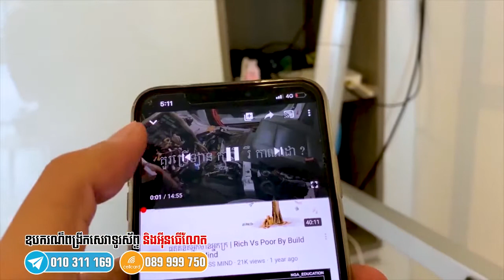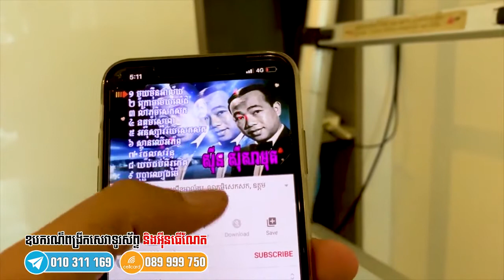មានសេវាកម្មដំឡើងឧបករណ៏ពង្រីកសេវាទូរស័ព្ទ និងអុីនធើណែត អោយដំណើរការបានគ្រប់ប្រព័ន្ឋ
អស់បារម្ភពីបញ្ហាគ្មានសេរាទូរសព្ទទៀតហើយ ទាក់ទង់មក លក់ ដុំ និងរាយ​ ថែមទាំងបង្រៀនតម្លើងឧបករណ៏ជំនួយសេវាទូរស័ព្ទ 4G ស៊េរីថ្មី
📡សេវាតំឡើងឧបករណ៏ពង្រីកសេវាទូរស័ព្ទ និងអុីនធើណែត អោយដំណើរការបានគ្រប់ប្រព័ន្ឋ !ធានាគុណភាពរយៈពេល🥇ឆ្នាំ
បញ្ជាក់ : តំឡើងហើយនៅតែមិនមានសេវាអាចប្តូរយកលុយវិញបាន។
🤦‍♂️🤦‍♀️បងប្អូនដែលកំពុងតែជួបបញ្ហាដូចជា៖
👉 ខលមិនចូល ខលមិនចេញ
👉 សេវាទូរស័ព្ទខ្សោយ ឬអ៊ីនធើណែតដើរយឺត
👉 និយាយរអាក់រអួល សាំចិត្តក្នុងការទំនាក់ទំនង
👉 និយាយគ្នាស្តាប់មិនបាននៅក្នុងផ្ទះ វីឡា បុរី ខុនដូ ការិយាល័យ ស្រុកស្រែចំការ តាមជនបទ
📡 Mobile ​Signal Booster ឧបករណ៏នេះអាចជួយលោកអ្នកបាន!
📲 ពត៍មានបន្ថែម​ សូមទំនាក់ទំនង៖
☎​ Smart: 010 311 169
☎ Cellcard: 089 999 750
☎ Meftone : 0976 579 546